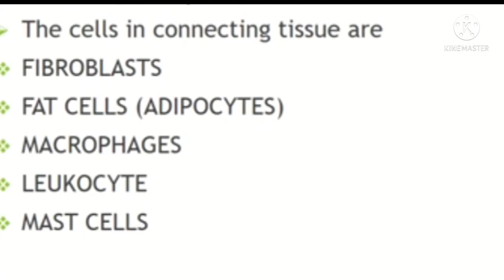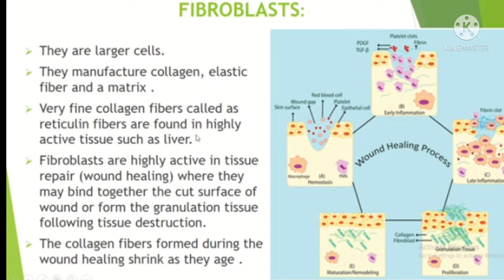Connective tissues(FIBROBLASTS) nursing classes for nursing students